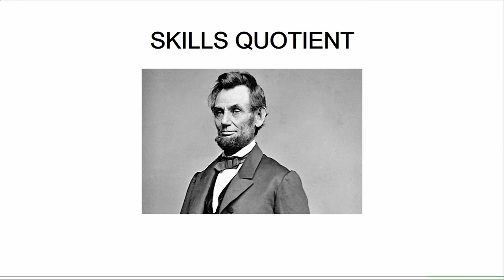The Three Measurements of Impactful Leaders | Betsy Allen-Manning | TEDxMHK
The goal is to turn paycheck employees into committed leaders for organizations, simply by helping them adapt the three Leadership Quotient Concept within their organization.

Featured on FOX, CBS, ABC & NBC, Betsy is a nationally recognized leadership speaker, author and organizational development expert. Betsy shows leaders of multi-billion dollar corporations how to measure and build a leader’s credibility, respect and effectiveness within any organization simply by mastering the 3 quotients that ensure a leader’s success. Some companies that have experienced Betsy’s keynotes and trainings are: BMW, Toshiba, TSA & The U.S. Department of Defense. Betsy holds speaking, coaching and training certifications from highly-acclaimed leadership expert, John C. Maxwell and Human Behavior Expert, Dr. Robert Rohm. Betsy travels nationwide as one of the top keynote speakers and corporate trainers on leadership & organizational development. With 15 + years of experience as a leader for multi-billion dollar corporations, including Disney. Betsy has been able to develop employee training programs for the Golden Globe events in Beverly Hills and Steve Wynn’s $70-million dollar establishment in Las Vegas.